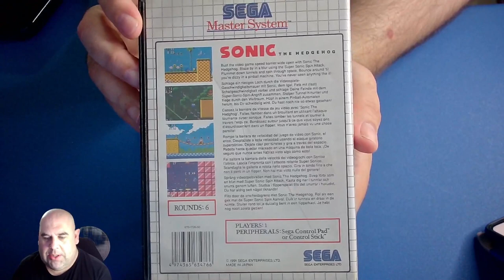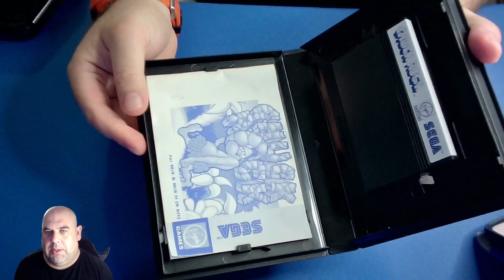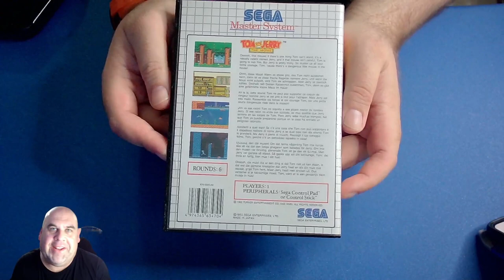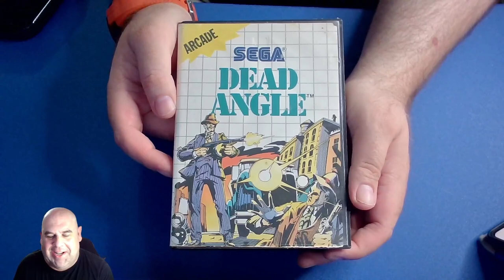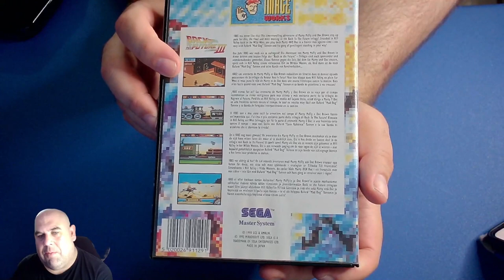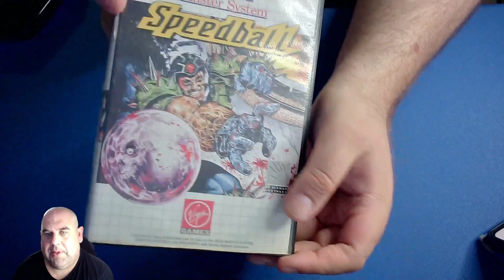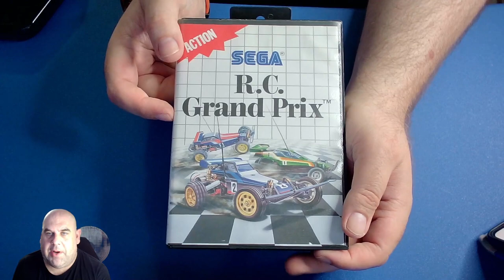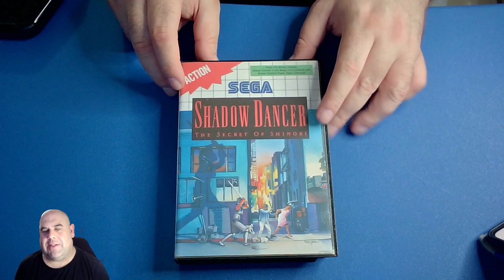Enseño toda la COLECCIÓN de SEGA Master System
En este directo voy mostrando toda la colección de la consola SEGA Master System , la 8bits de SEGA.

Mi ordenador tiene algunos de los componentes que os dejo por aquí
Torre MSI Mag Force
EVGA GeForce RTX 3060 Ti XC
Nilox Monitor Gaming 27 2K 165HZ 1MS
HUANANZHI X99 F8 X99 con Intel XEON E5 2678 V3
T3 Juego de teclado y ratón inalámbricos

CANALES AMIGOS